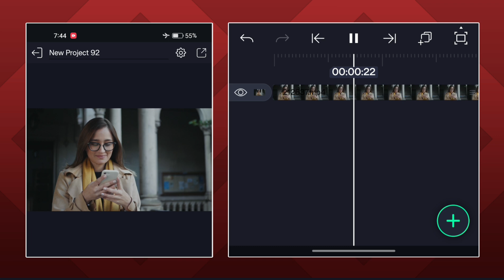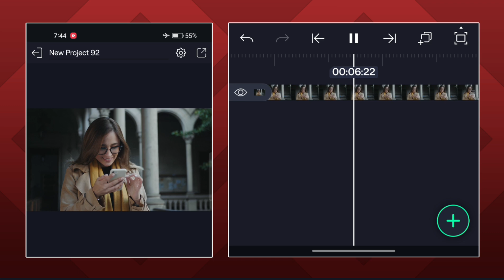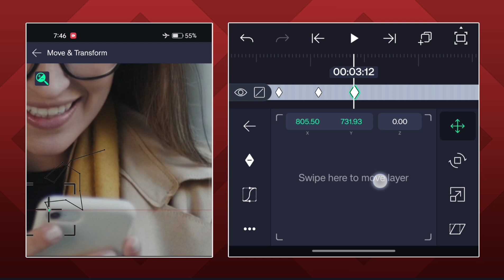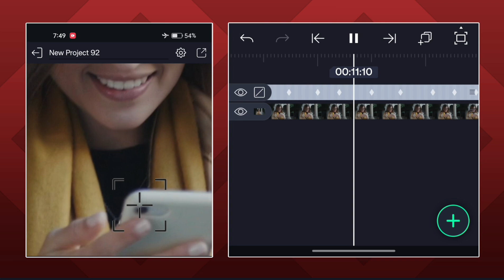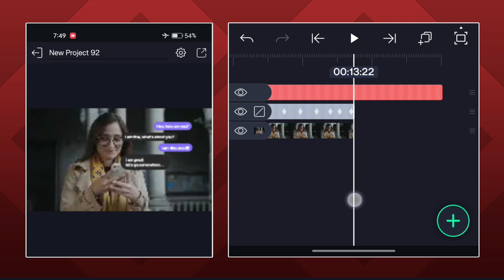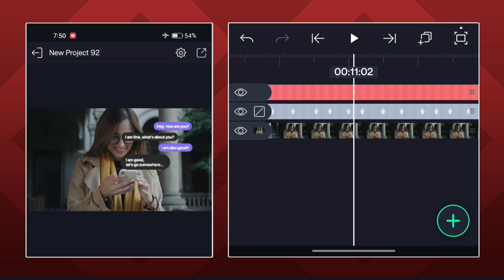2. Motion tracking. | Message animation along with motion tracking using alight motion.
Hey everyone
It's your infinite designer

This is the second part of this duo series where we have learnt about motion tracking in alight

We have made message animation along with motion tracking in the tutorial

I hope it'll be useful for you in your next projects.